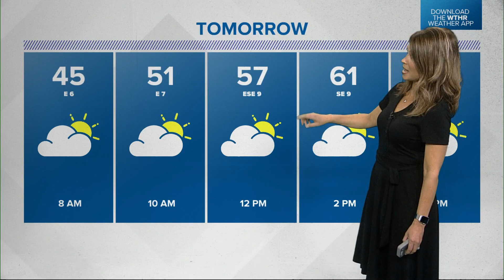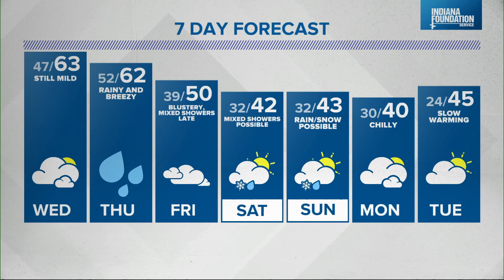Live Doppler 13 Weather Forecast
We'll have another mild day Wednesday, but rain will arrive later this week.